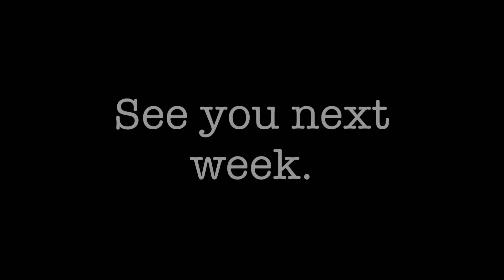Vlog14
This video is about Vlog14